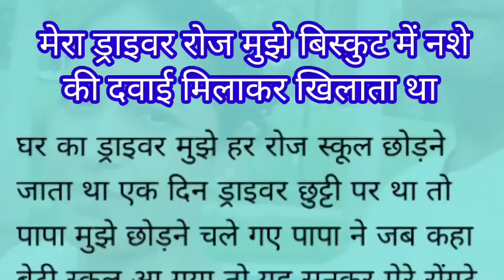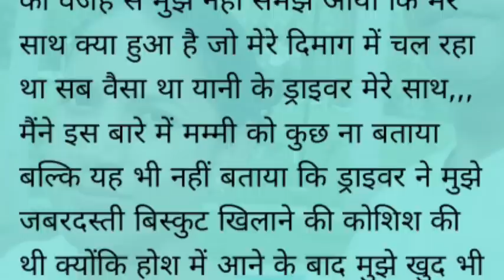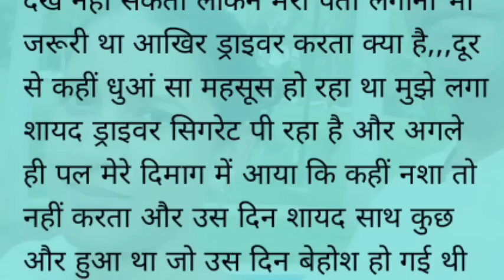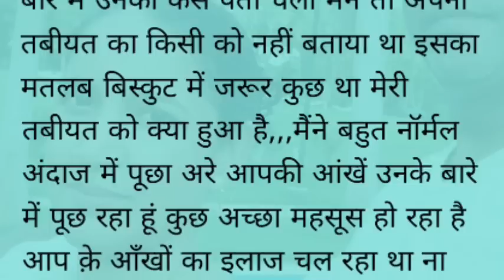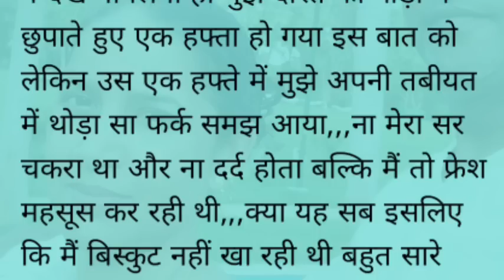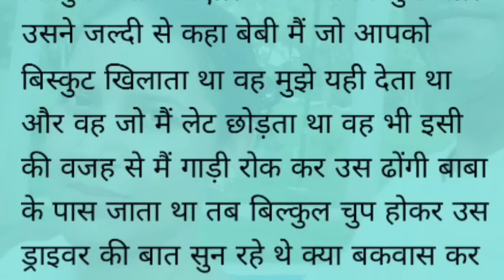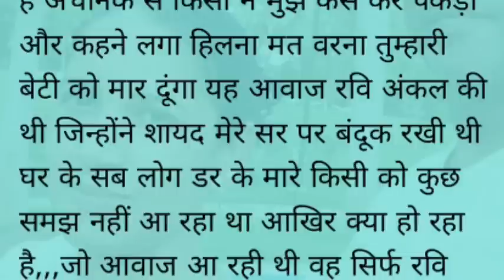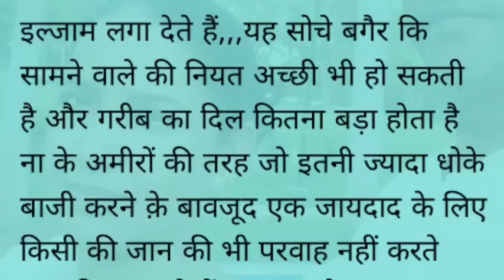||Suvichar||An/ emotional heart touching story/ Rochak Hindi kahaniyan/ Sadabahar Sacchi kahaniya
inspirational true story
motivational Sacchi kahaniyan
moral story
Sarita kahaniyan
Madhulika Hindi kahani
suspense trailer
suspense kahani
Hindi kahani
Manohar kahani
Sarita kahani